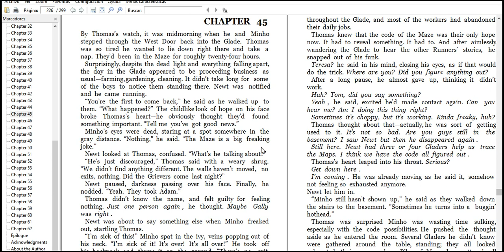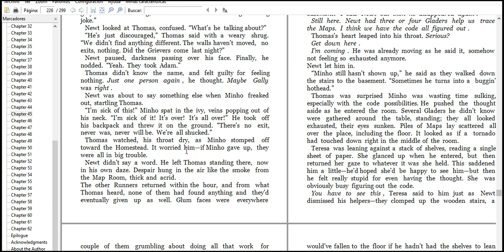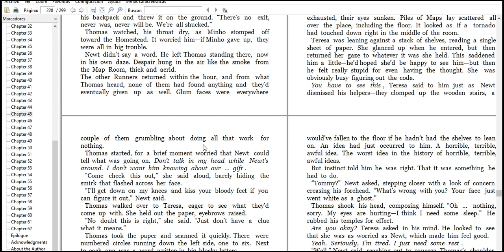read the maze runner fast look 7